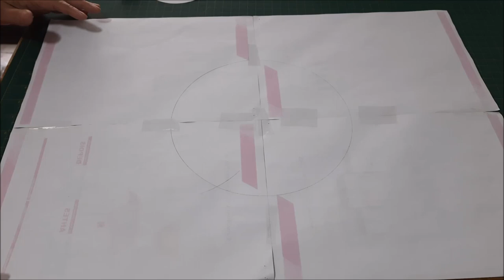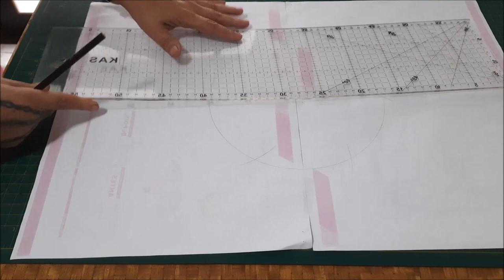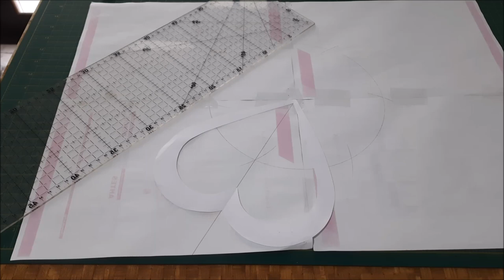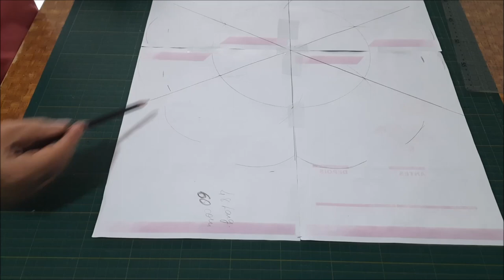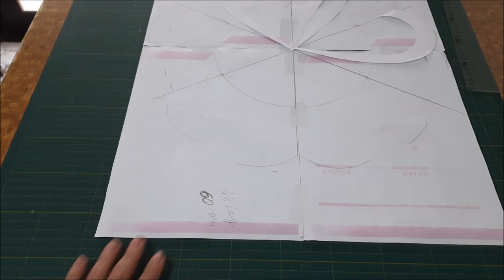TAPETE DE CORAÇÕES NA APLICAÇÃO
Tapete feito em tecido tricoline com aplicação de corações vasados. Usei a manta r1 mas, você pode usara a manta r2. Também usei o papel termocolante para adesivar os corações antes de costurar. Para costurar usei o ponto caseado mas, você pode usar o ponto de zig-zag ou outro ponto para não permitir que o tecido desfie. O tecido usado é o tricoline e o tecido do forro é algodão cru. Fiz um círculo dividido em 6 partes iguais para poder centralizar os corações. A borda fiz com tricoline com faixas de largura de 5 e 7 cm.

Medida do tapete 60x48cmPara Moldes e a Calculadora de Artesanato